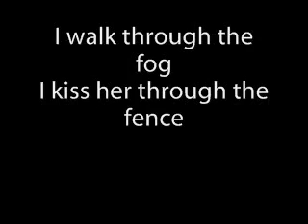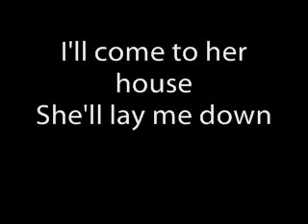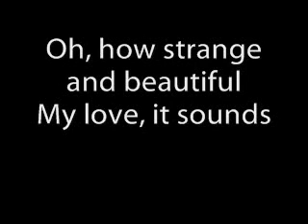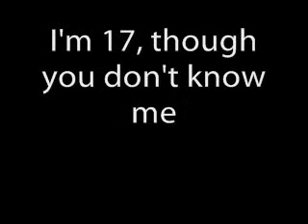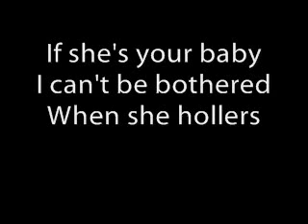Walk the Moon - I Want! I Want! (Lyrics)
The lyrics to I Want! I Want! by Walk the Moon. Song 5 on the album I Want! I Want!
Sorry for the mistkaes.